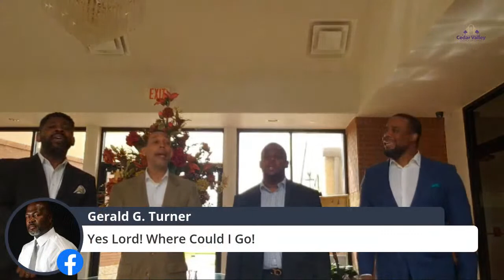Developing in the Darkrooms of life - Hebrews 12:6,11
Are you in a dark place right now? Don’t despair. The Lord is developing the beauty of Christlikeness within you for display in His art gallery of eternity! Do not seek to get back into the light too soon. Await His perfect timing, or you will spoil the imprint of His love on the film of your life.